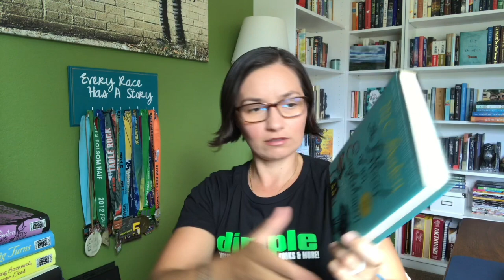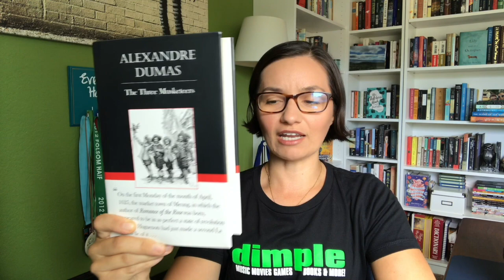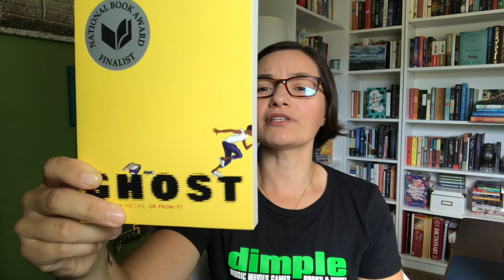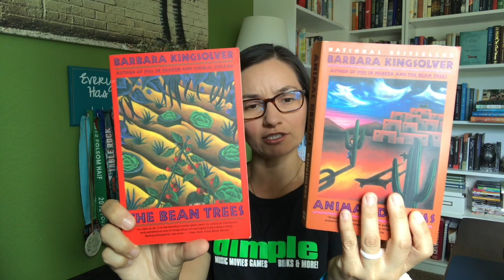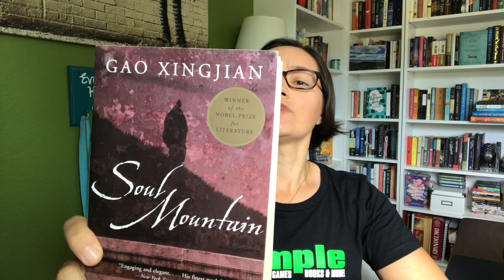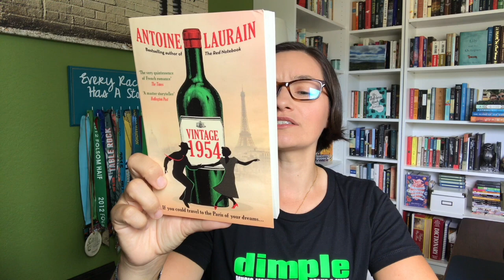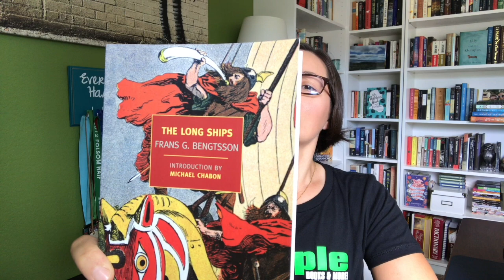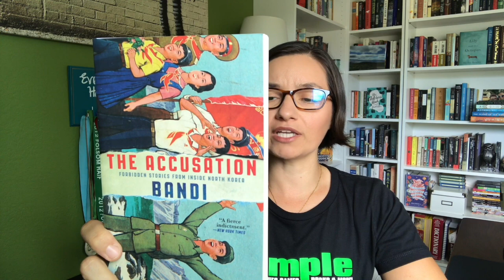Bittersweet Book Haul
In this video Erin discusses the books she bought recently due to a beloved local record and bookstore going out of business, and a trip to the Bay Area.